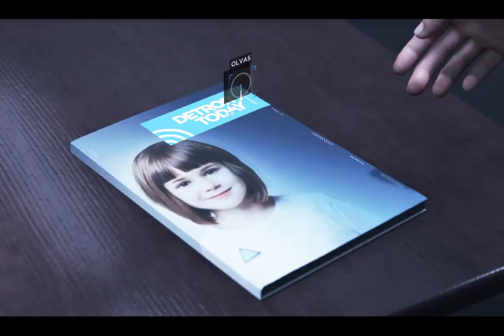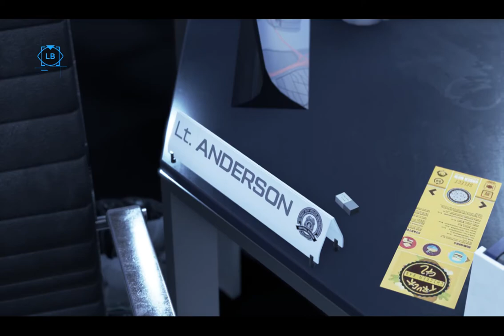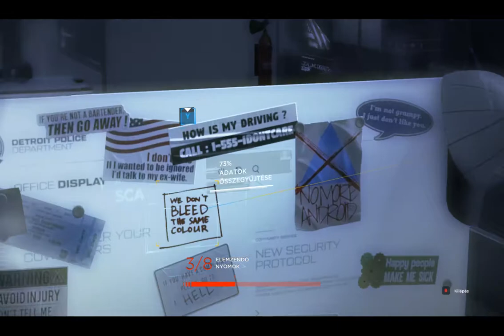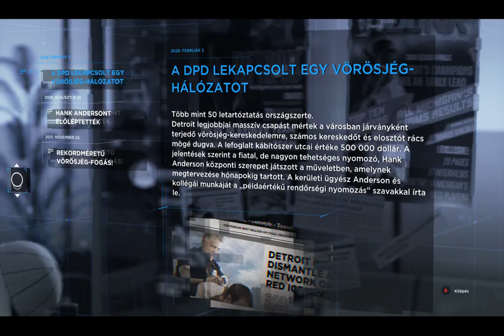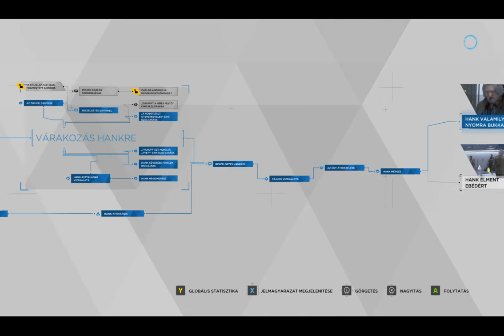.Detroit Become Human. with Mods. [Hun. sub.] IX.